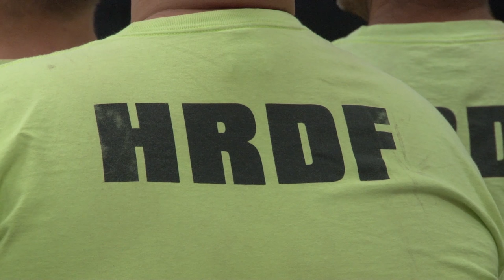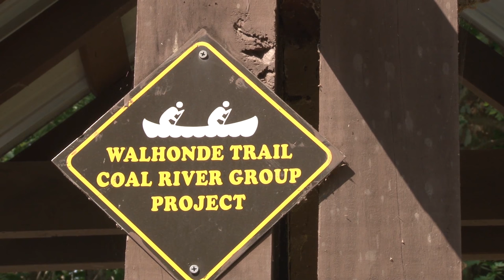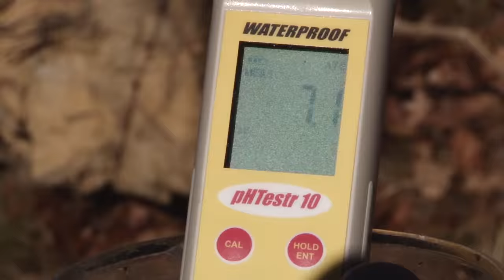Environment Matters on WV Public Television - October 2016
Featured this month:  Gov. Tomblin and DEP Cabinet Secretary Huffman announce a $1 million grant to employ displaced coal industry workers in stream cleanup efforts in the Guyandotte River watershed; Another successful Kanawha River Sweep thanks to volunteers; Cleaning up trash piles left by flooding in the Coal River; DEP stream restoration projects bring life back to acid mine drainage impacted streams; Water Festivals teach conservation.